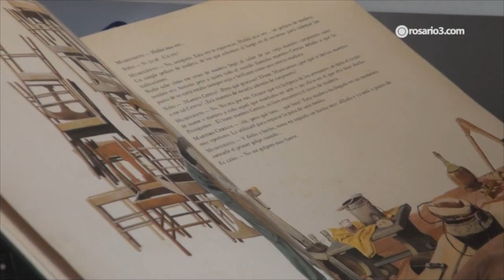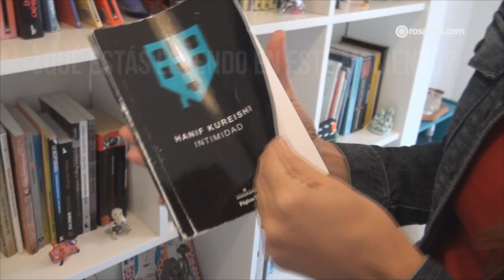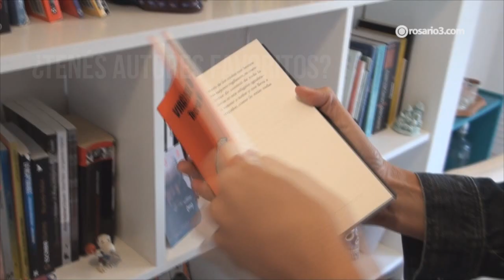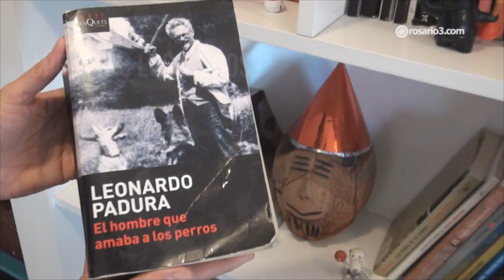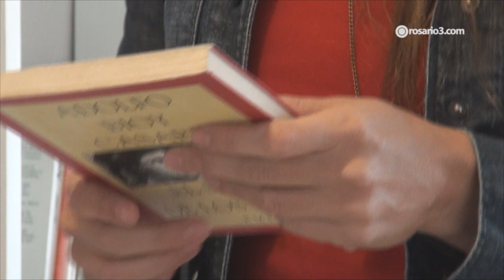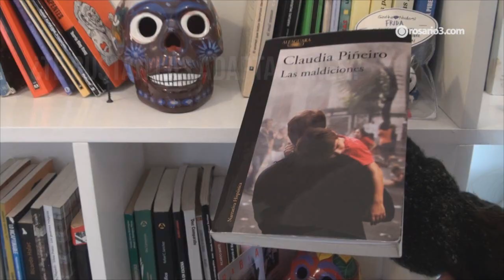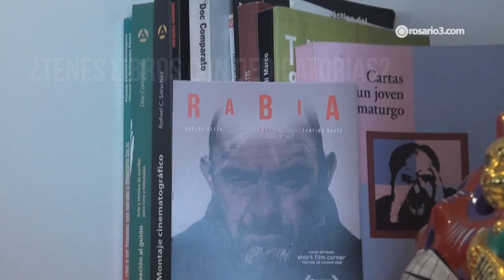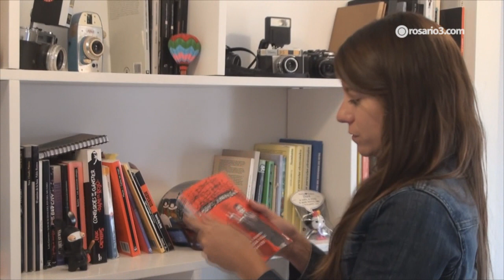Club de lectura de Rosario 3: Romina Tamburello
En un mueble blanco, donde abundan los libros prestados que nunca volverán a sus dueños, la actriz y directora de cine, Romina Tamburello atesora la joya de su infancia, Pinocho. El hijo de Gepetto convive con la escritora francesa entre otros muchos autores

Producción y realización: Rocío Baró y Soledad Massin
Entrevistada: Romina Tamburello
Rosario 3